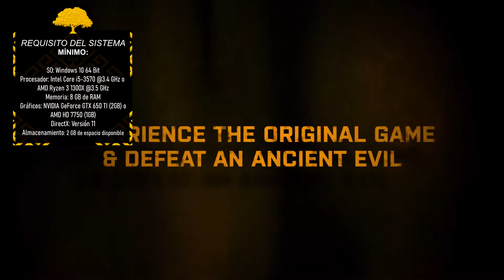Juegos Shooter para PC Multijugador 💣 [ Juegos multijugador que no conocias ]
Ya saben nos gusta traer juegos multijugador pocos conocidos asi que no se esperen puros juegos estilo Call of Dutty aun que si les nombraremos algun que otro similar  (👍≖‿‿≖)👍

00:00 ɪɴᴛʀᴏ
00:16 𝓙uego 𝟏
02:26 𝓙uego 𝟐
03:18 𝓙uego 𝟑
04:18 𝓙uego 𝟒
05:48 𝓙uego 𝟓
06:52 𝓙uego 𝟔

🤩 juegos rpg multijugador local pc 🤩